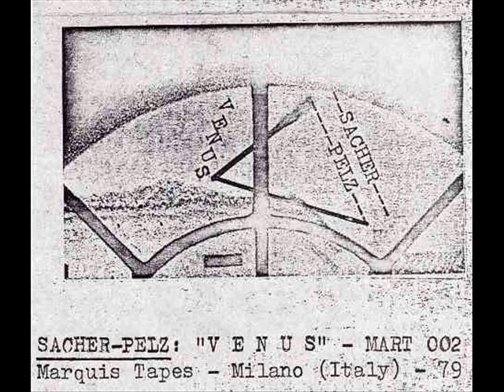Sacher-Pelz - La Cartilage Palpitant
Sacher-Pelz | Venus [1979] | Mutation For A Continuity | Marquis Records | 2001